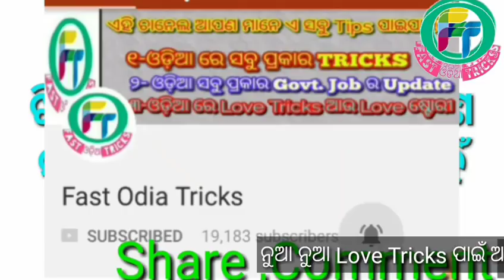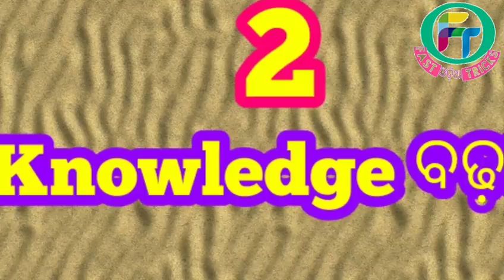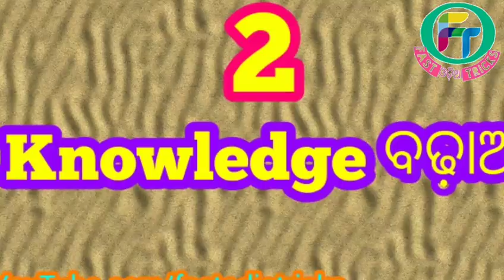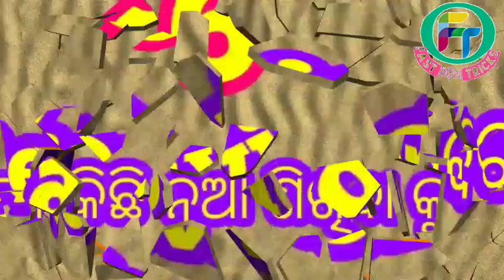Smart କେମିତି ହେବେ ଝିଅ ଙ୍କୁ ଭଲ ପାଇବା ପାଇଁ ll Odia Love tricks ll Fastodia tricks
ଝିଅ ଙ୍କୁ Love କରିବା କୁ ହେଲେ Smart କେମିତି ହେବେ l 10 Tips & Tricks l

👉 Hello friends Aji A video re jani paribe Apana Smart kemiti hebe , jaha ki samastanku love kari paribe , ...  odia love tricks